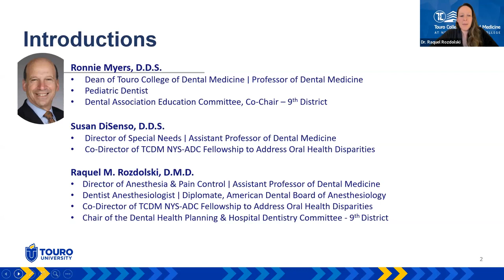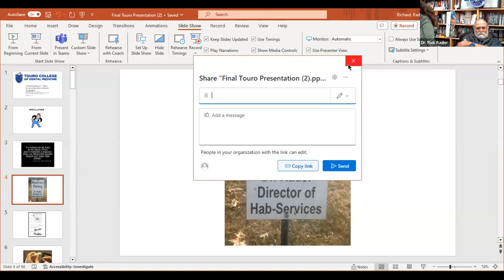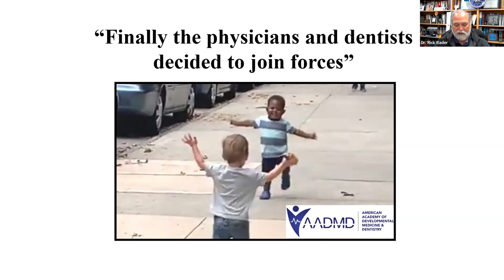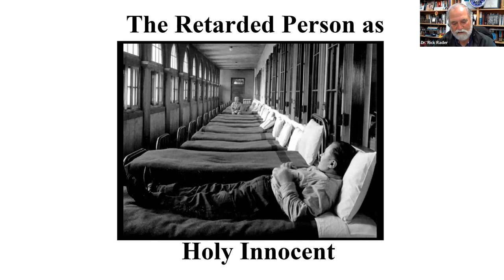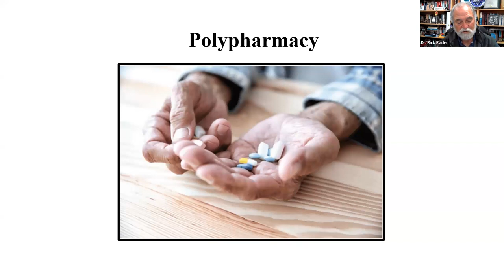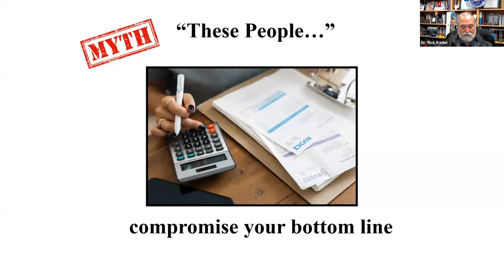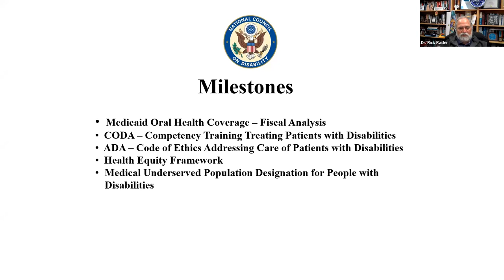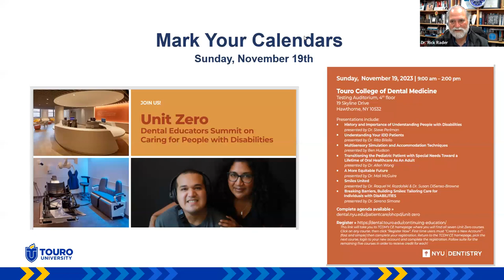The Dentist’s Bucket List: Patients You Need to Treat Before You Hang Up Your Hand-piece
The Dentist's Bucket List: Patients You Need to Treat Before You Hang Up Your Handpiece,  November 15, 2023.

Presented by Rick Rader, MD, FAAIDD, FAADM, DHL (hon)
Director of the Morton J. Kent Habilitation Center

Synopsis
Most dentists spend their entire career without ever having the challenge, the experience, and the privilege of treating individuals with intellectual and developmental disabilities. Dr. Rader presents a portfolio of insights and recommendations to address this deficit. The foundation is an introduction to the societal isolation, stigmatization, and brutality this population faces. Popular myths about them, as dental patients, are presented as well as learning about the comorbidities that make them so challenging. This program will  present some of the most successful, promising, and encouraging programs in dental health, access to care, and dental education.

Activity Objectives
The attendee will understand the profiles of patients who have been marginalized by the dental profession.
The attendee will begin to appreciate the novel and creative ways to approach and treat patients with complex disabilities.
The attendee will learn how treating patients with intellectual and developmental disabilities can improve their efficiency, productivity and satisfaction applicable to their mainstream patients.
The attendee will learn about Demonte Driver and why his case should remain in the consciousness of every dentist for the duration of his/her career.

About Rick Rader, MD, FAAIDD, FAADM, DHL (hon)
Dr. Rader is the Director of the Morton J. Kent Habilitation Center at Orange Grove (Chattanooga, Tenn) where he is responsible for the identification, implementation and evaluation of innovative healthcare delivery programs for individuals with intellectual and developmental disabilities across the lifespan. Cross trained in internal medicine and medical anthropology his focus involves the biocultural determinants of health and disability.
Dr. Rader was a Presidential appointee at the National Council on Disability and co-authored the NCD’s Health Equity Framework report. Dr. Rader was the first appointed Special Liaison for Family Healthcare Concerns at the President's Committee for People with Intellectual Disabilities (PCPID) and has been a consultant to five former Surgeon Generals in the area of health and disability. He is the President of the American Association on Health and Disability

He has published over 350 articles in the area of health and disability and holds adjunct professorships in five medical schools as well as several dental schools. He wrote the introduction to the text, “Treating the Dental Patient with a Developmental Disorder.” He serves on the board of Project Accessible Oral Health.

He is an Emeritus Advisor at the Agency for Healthcare Research and Quality at the US Dept of Health and Human Services. He also serves as a member of the Global Medical Advisory Committee at Special Olympics International.

If you would like further information on this CE Special Care Dentistry Series, please contact our Program Directors: